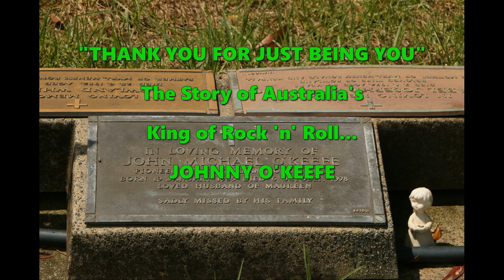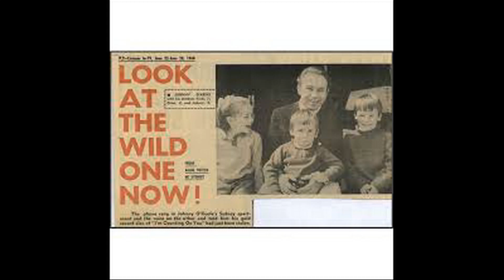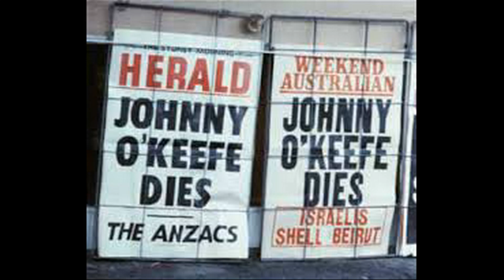Thank You For Just Being You (The Story of Johnny O'Keefe) - JADE HURLEY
This is the story of Australia's King of Rock 'n' Roll as written, told and recorded by ,Australia's King of Country Rock and piano man, JADE HURLEY OAM, who was MENTORED and MANAGED by O'Keefe who tragically died on 6 October 1978 at St Vincent's Hospital in Sydney, Australia as the result of a drug overdose.